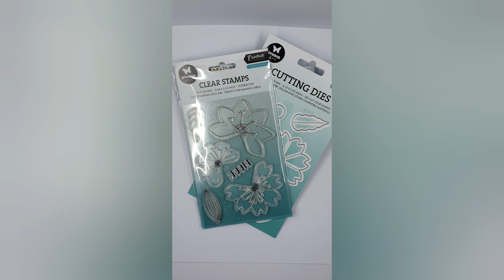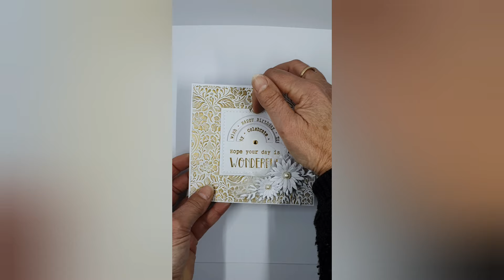Dubbele interactive kaart met SL-ES-CD807 en SL-ES-CD806 van Studiolight